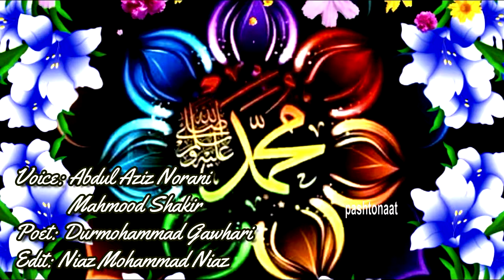Ya Sahibuljamal- Pashto Naat Abdul Aziz Norani Mahmood Shakir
Ya Sahibuljamal
Pashto Naat
Abdul Aziz Norani Mahmood Shakir